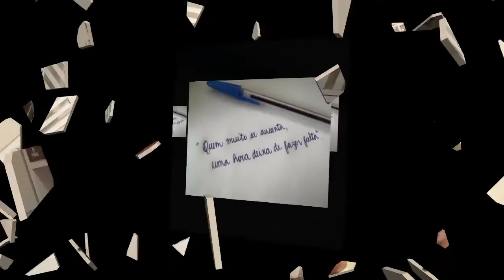MALAQUIAS 1.6-14 SACERDOTES MORTOS,CULTOS MORTOS.